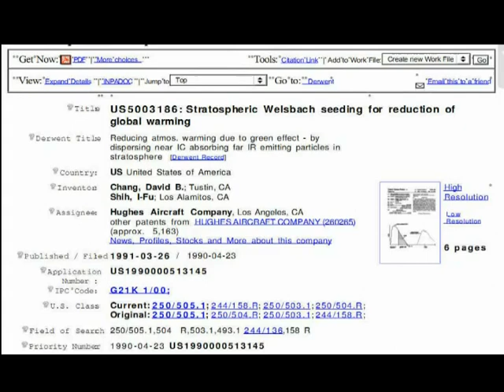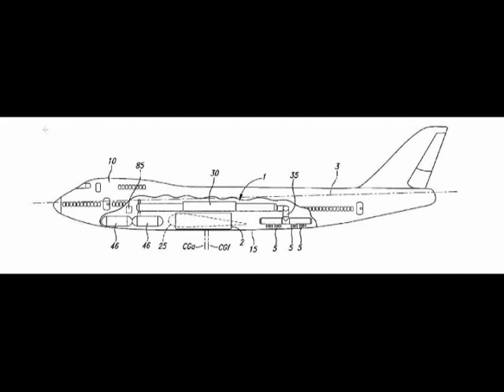2 Kent Chermtrail Awareness